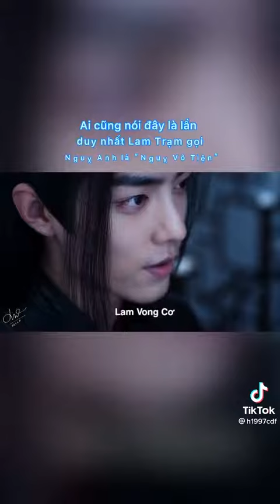[Vong Tiện] | Smiling